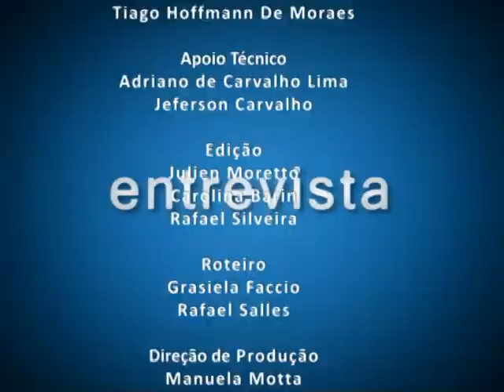TV Campus Entrevista - Seminário Políticas Públicas